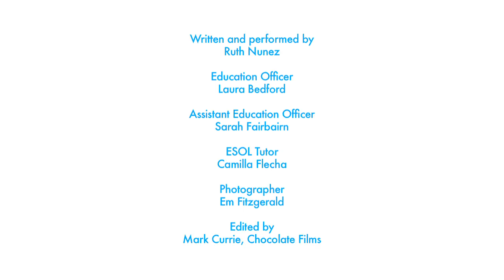Global Homes - Ruth Nunez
Ruth Nunez discusses her favourite object from the Geffrye Museum as well as a treasured object from her own home.